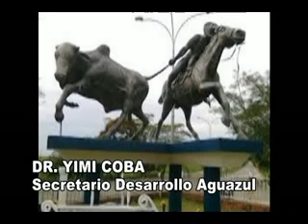VIERNES 26 OCTUBRE